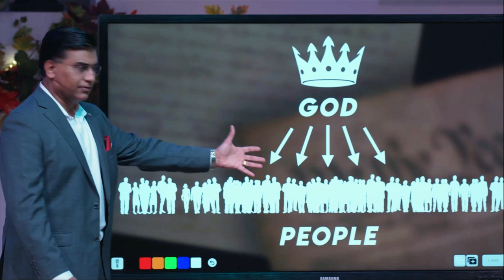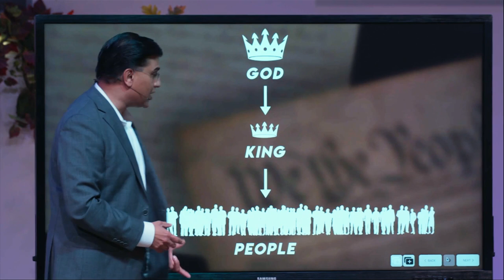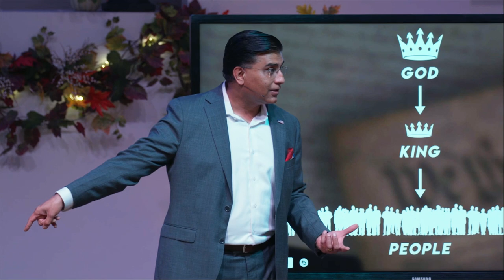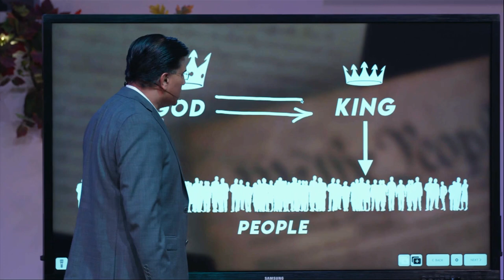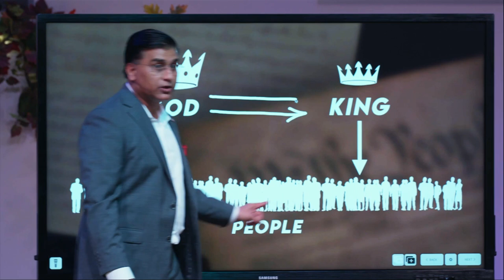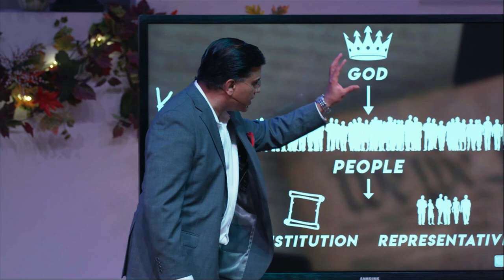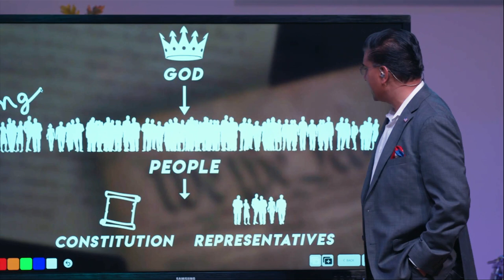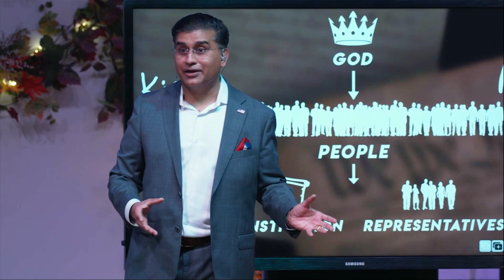Tyranny: Part 2 | Abidan Shah, PhD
Unlike most governments in history, America was founded with the understanding that all people are endowed by their Creator with certain unalienable rights. Denying those rights goes against the dignity of people who were created in the image of God. Unless we return to our Judeo-Christian foundation, we are at great risk of losing these freedoms. We need a revival in America.